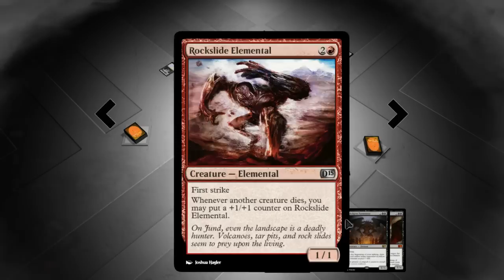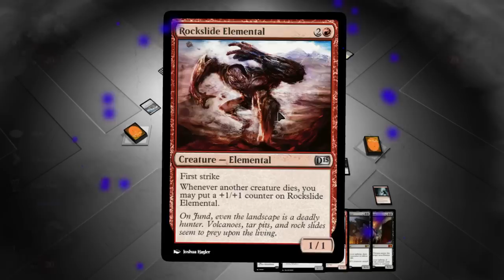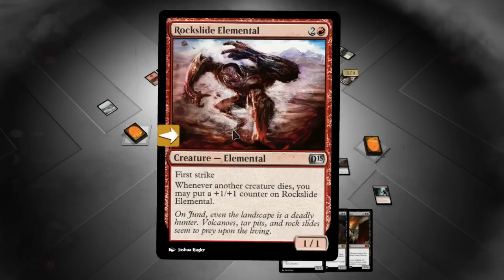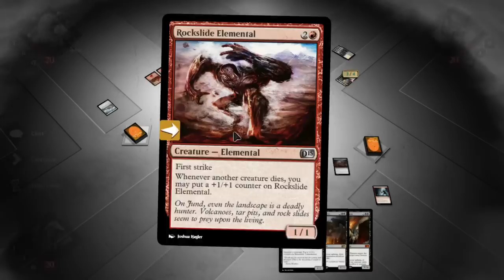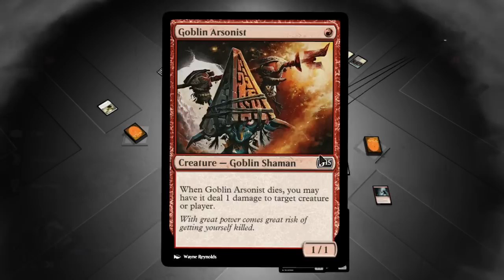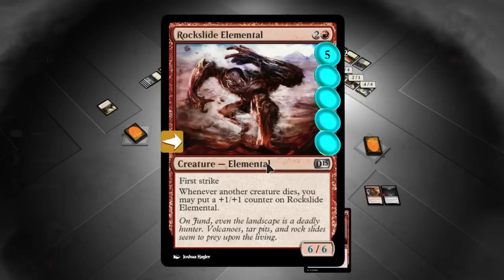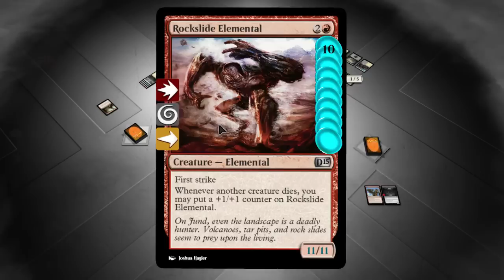Magic the Gathering 2016! - Part 140 - feat. RockLeeSmile and Austin!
That video that we watch at the beginning.